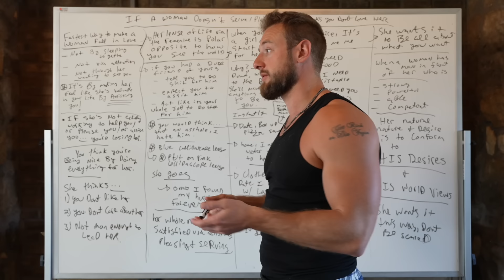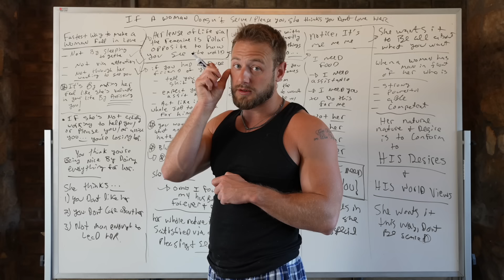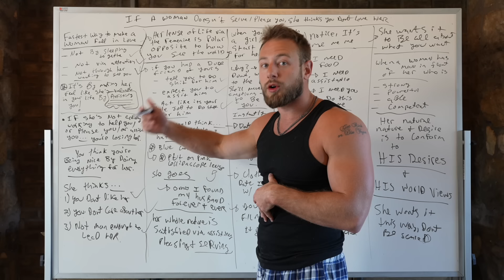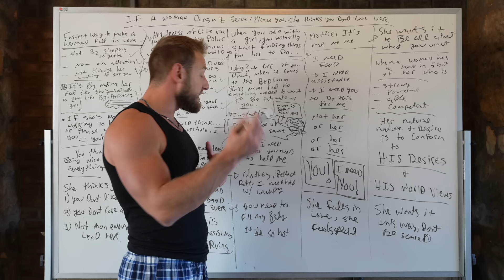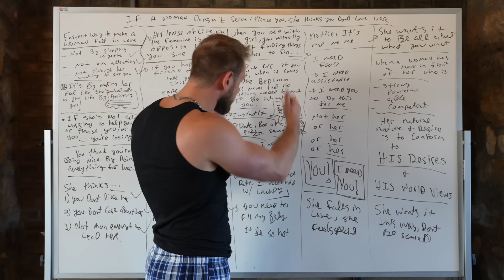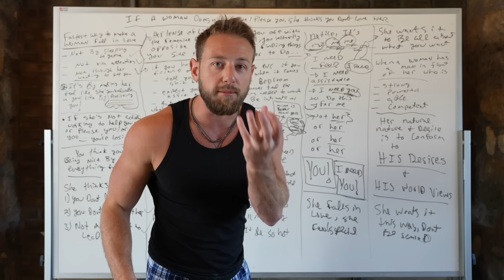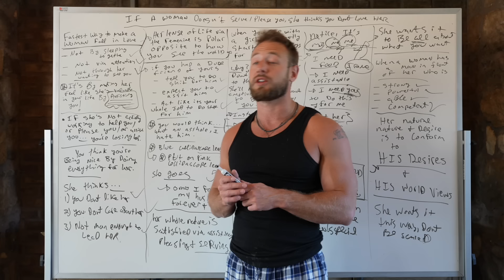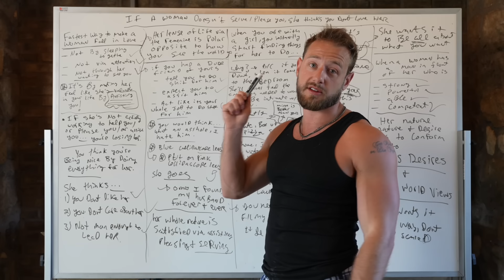If a WOMAN Doesn't SERVE or PLEASE YOU She FEELS LIKE YOU DON'T LOVE HER (FREE her feminine energy)